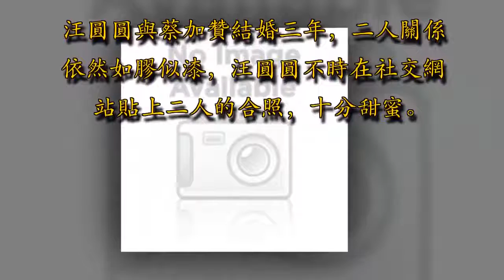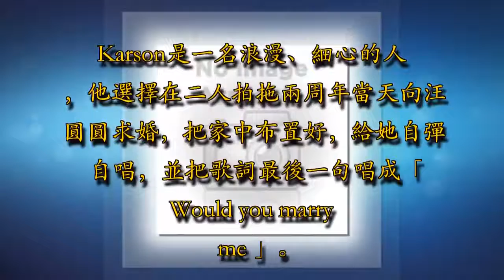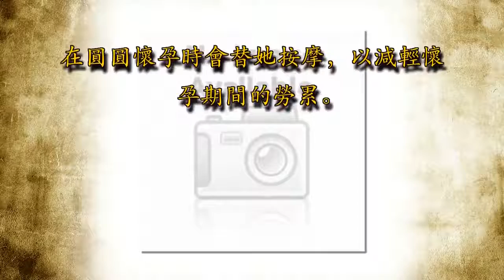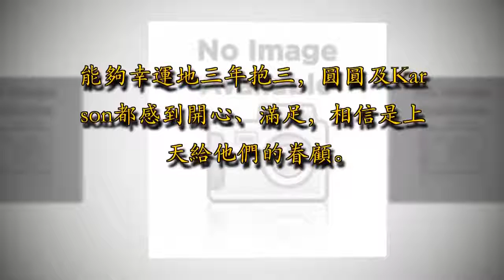3年抱3子！ 汪圓圓的豪門婚姻幸福之道，勝過姐姐嫁給甄子丹 !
汪圓圓自嫁下「玩具大王」的兒子蔡加贊，並誕下三名小孩後，甚少在幕前演出，當「少奶奶」照顧孩子們，過著豪門生活。汪圓圓與蔡加贊結婚三年，二人關係依然如膠似漆，汪圓圓不時在社交網站貼上二人的合照，十分甜蜜。看來嫁入豪門的汪圓圓，與姐姐汪詩詩嫁給甄子丹一樣幸福！

汪圓圓元旦日於Instagram貼上家庭照，並祝賀大家新年快樂。在相片中看到她與蔡加贊抱著三名孩子，看來美滿幸福。

汪圓圓與蔡加贊經朋友介紹下認識，拍拖兩年後，於2013年結婚，隔年誕下女兒。

汪圓圓表示，自己與Karson（蔡加贊）的性格很相似，都是較內向、害羞的人，固在朋友的撮合下，二人一拍即合，非常投契。

Karson是一名浪漫、細心的人，他選擇在二人拍拖兩周年當天向汪圓圓求婚，把家中布置好，給她自彈自唱，並把歌詞最後一句唱成「Would you marry me」。

汪圓圓表示當時驚訝得不懂如何反應過來，一切對她來說都是十分驚喜，完全沒想過Karson會在那天向她求婚。

老公Karson對她十分好，像公主般體貼看待。在圓圓懷孕時會替她按摩，以減輕懷孕期間的勞累。